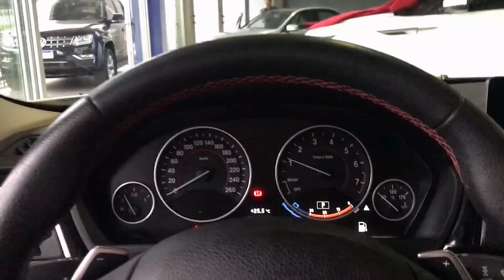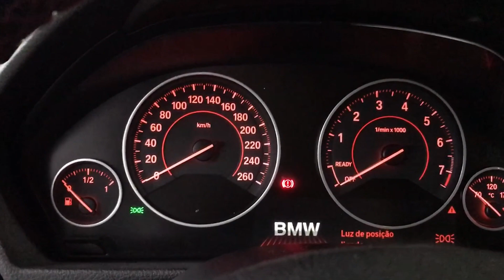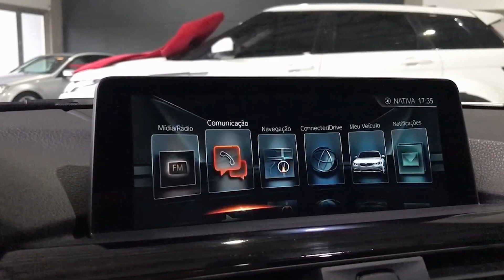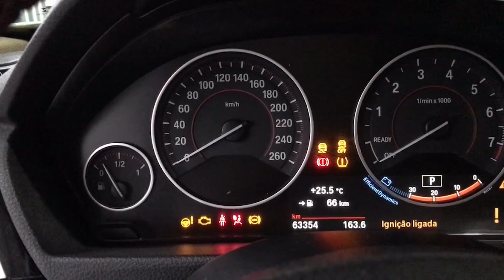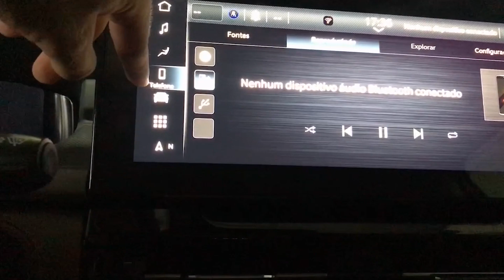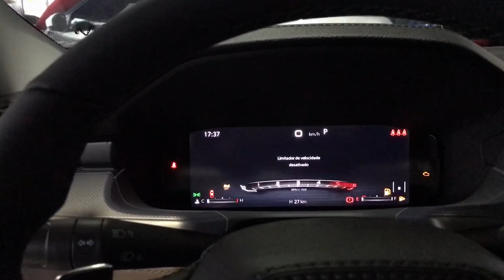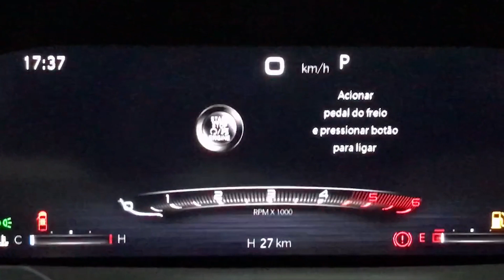MOSTRANDO OS CARROS PREMIUM DA JET BALBEK. BMW328I...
Sejam bem vindosss =) O VIDEO DE HJ VOU FALAR SOBRE A BMW 328I E TAMBEM VOU FALAR SOBRE A RAMPEG, E NO FINAL UMA SURPRESA.

PARA MAIS CONTATOS DA JET BALBEK SEGUE O LINK A BAIXO.

EQUIPAMENTOS

-GIMBAL Smooth Q3
-Headset Gamer RGB
-Mouse Gamer 3200DPI
-Monitor Samsung T350